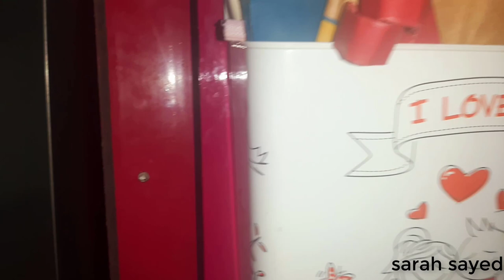١٠ منظمات للمطبخ لن تستغنى عنها ابدا | لازم تشتريها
ملحوظه منظم الماجات بينزل  سنه لتحت لو حطيت مجات كتير عليه
محتاجه تشجيعه حلوة  شكرا